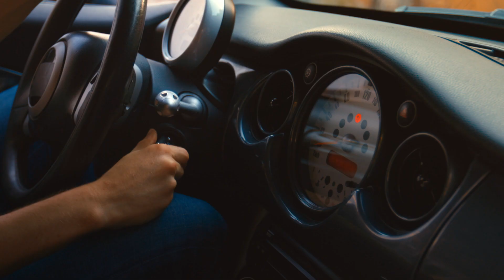Програма Гаранција ОКТА, Сигурни за секој литар